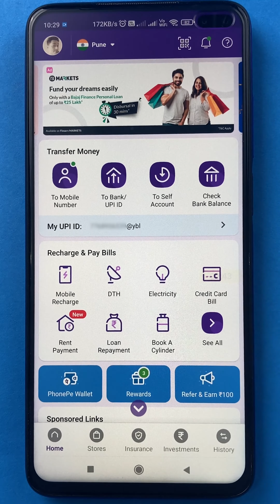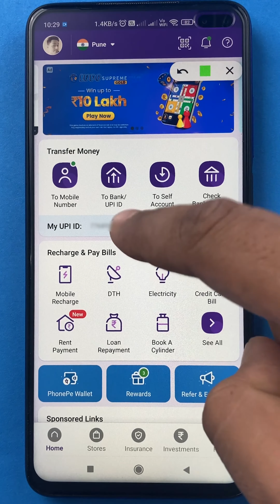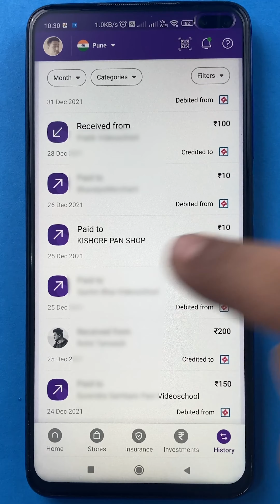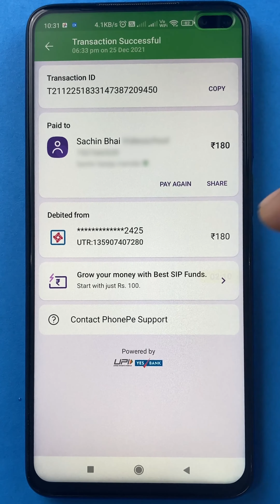PhonePe Payment History Check Kare | How To Check PhonePe Payment History in Hindi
PhonePe payment history kese check kare? PhonePe is an application that helps you make online payments to friends, family or make payments to businesses. There might be times when you want to check what amount you might have paid to someone and that is where history comes in.

In this video, I have showed you how you can check history on phonpe application on android phone. Watch the video till the end and be sure to hit the like and subscribe button and make sure to comment down below if you have any doubts related to this or any other video in general.